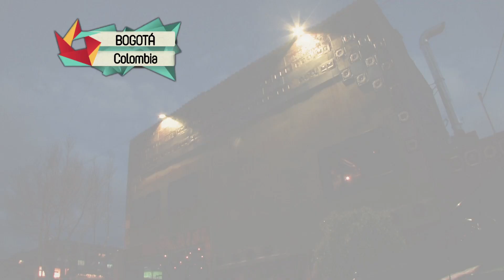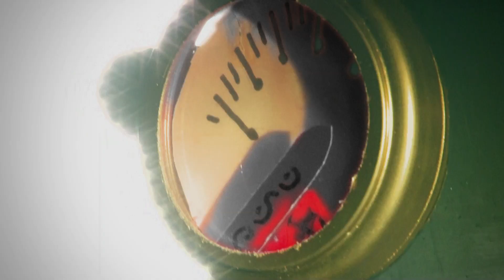Steampunk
El steampunk surgió como un subgénero de la ciencia ficción, su temática principal es el hipotético desarrollo de la tecnología a vapor